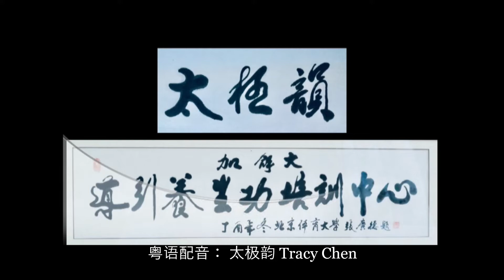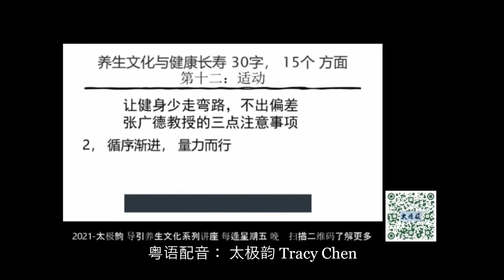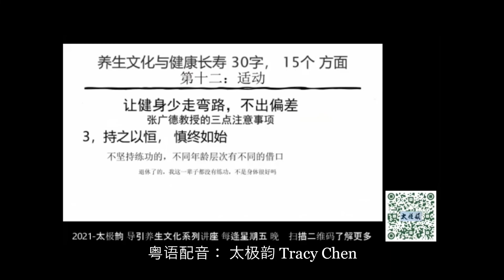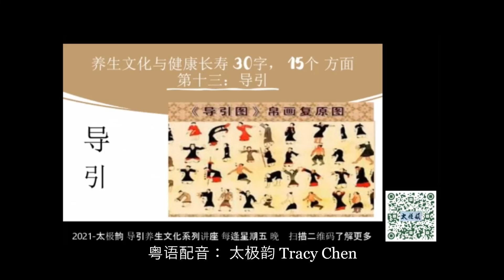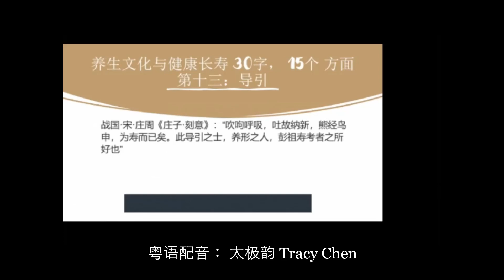太极韵 粤语 适动， 导引 身体中的空调 粤语配音： 太极韵 Tracy Chen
太极韵 粤语 适动， 导引   身体中的空调 粤语配音： 太极韵 Tracy Chen 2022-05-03